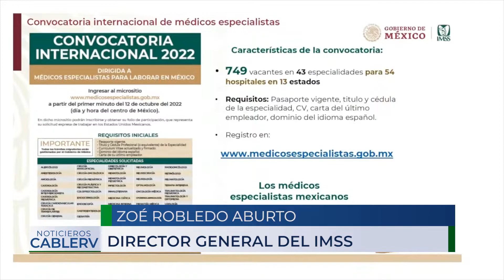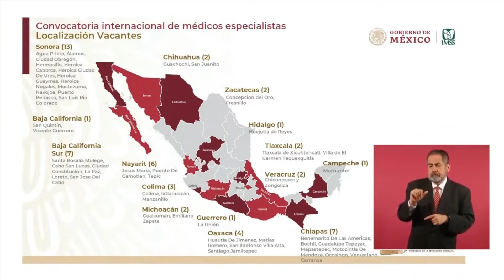México convoca a médicos extranjeros para que trabajen en este país